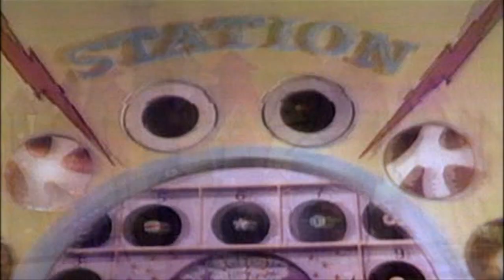TOBACCO - Lick the Witch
Saw there was no "Lick the Witch" video. Made my own. Hope you enjoy.